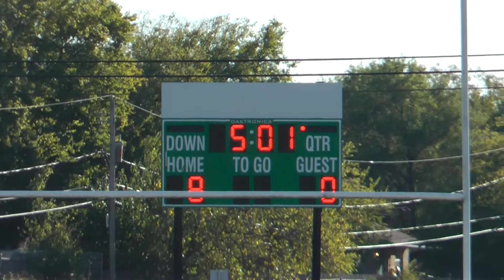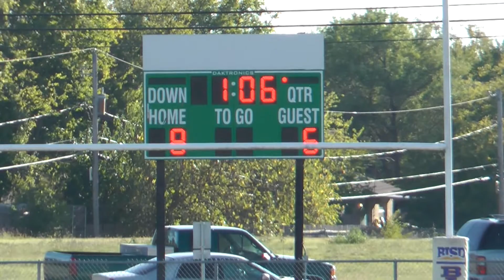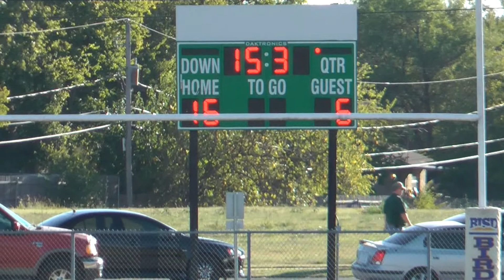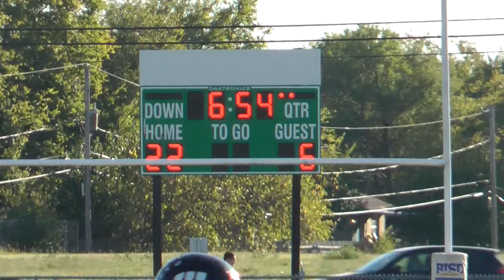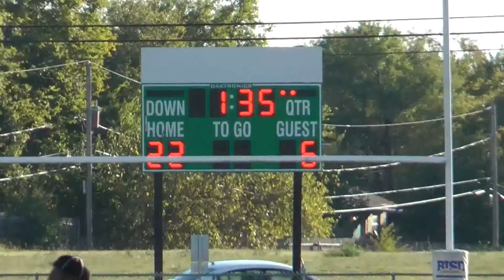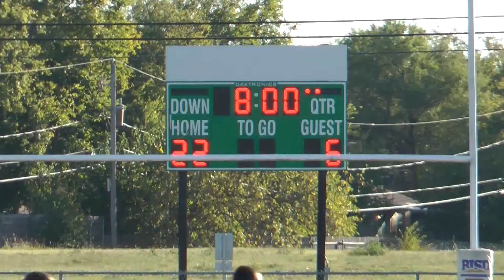10-29-12, 1st half, SMS "A" team, 7th grade football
Smithfield Middle School 7th grade Football
"A" team vs. Watauga Middle School

1st half
10-29-12